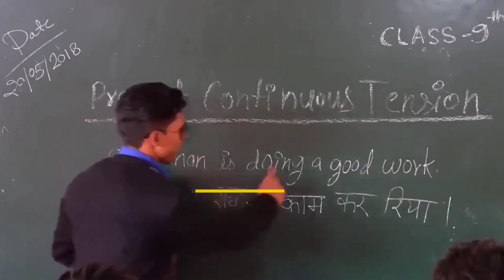Actor Wasim Arrested By Moradabad Police | चैनल डिलीट ❌ |Round2hell वाले हुई गिरफ्तार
‎Round2hell   Actor Wasim Arrested By Moradabad Police | चैनल डिलीट ❌ | Round2hell वाले हुई गिरफ्त

round 2 hell team arrested
round to hell channel delete
Wasim Ahmed arrested by Moradabad police